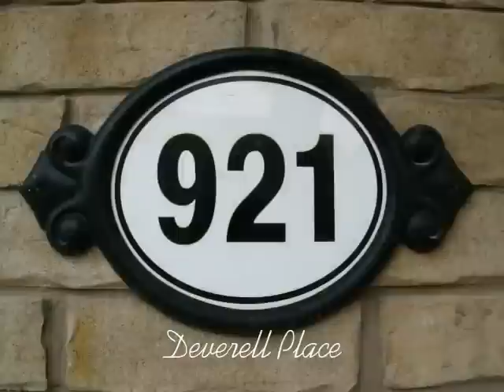Milton Ontario Homes For Sale- 921 Deverell Place-Call Erik Taylor Re/max Specialists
Totally Upgraded Freehold Town Home Mattamy Brentridge End 2 Bedrm Energy Star Rated In Hawthorne Village W/ Dble Length Private Driveway. Shows Like A Model W/Dark Hardwd Stairs, Dark Hardwd Flrs, Stunning Eat In Kitchen W/Dark Kitchen Cabinets, Stnls Steel Appls, Over Range Microwave, Full Pantry, Chefs Desk, Breakfast Bar & A Balcony. Separate Formal Dining Rm W/Crown Moulding. Semi Ensuite Feat Marble Counters & Sink. Cac, Cvac, Custom Garage Shelving+++